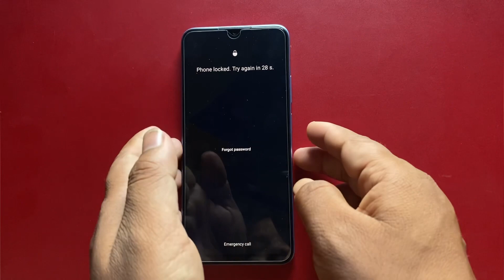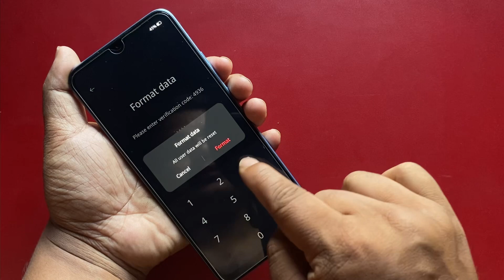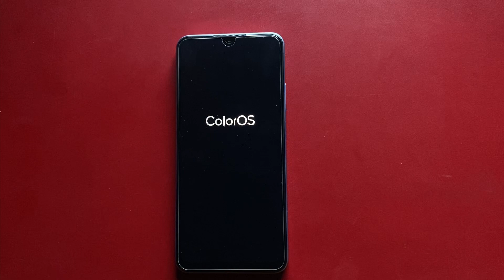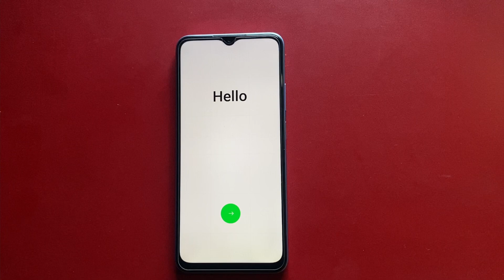Hard reset oppo a78 without pc || Oppo a78 unlock pin pattern and password